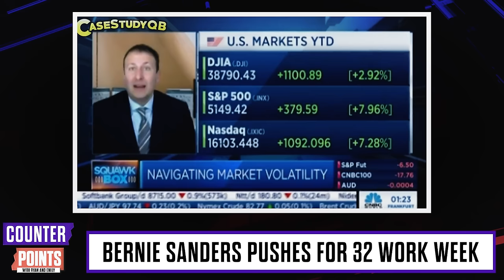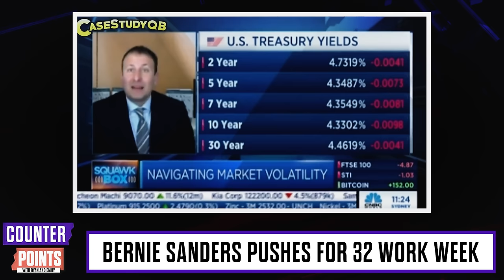Bernie EXPLODES On Fox Reporter Over 32Hr Work Week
Ryan and Emily discuss Bernie Sanders exploding at a Fox Business reporter questioning him on his 32 hour per week proposal.